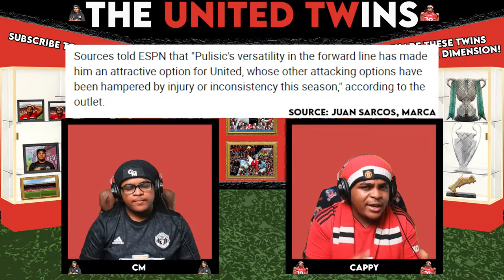PULISIC on Loan? Closing in on GAKPO!? | The United Twins Report!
Watch CM & Cappy report the latest Manchester United news, from a potential loan move for Christian Pulisic to the signing of Cody Gakpo?

Chapters:
0:00 - Intro
0:18 - Man Utd World Cup Watch
2:49 - Man Utd interested in Pulisic loan move?
3:58 - Man Utd's stance on Victor Osimhen
4:44 - Loanee's to return in January?
5:51 - Gakpo to United?
Please support all of the producers below and the hard work it take to make these amazing beats for many creators including myself ⬇

Beat - (FREE FOR PROFIT) Future x 21 Savage Type Beat - "Mask On" | Free For Profit Beats (@osmvexi)